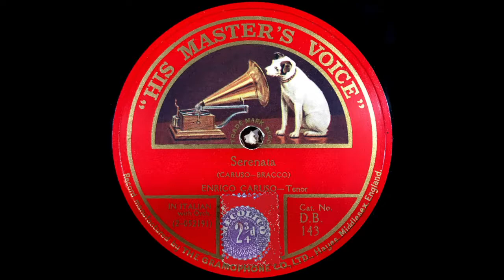CARUSO - Tiempo antico, Serenata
Tiempo antico
(CARUSO)
ENRICO CARUSO - Tenor
IN ITALIAN with Orch. (2-052108)
Cat. No. D.B. 143

Serenata
(CARUSO-BRACCO)
ENRICO CARUSO - Tenor
IN ITALIAN with Orch. (2-052191)